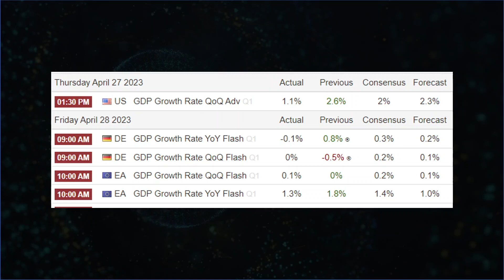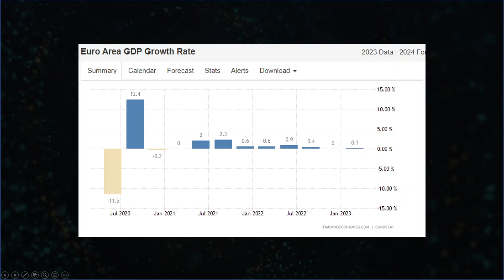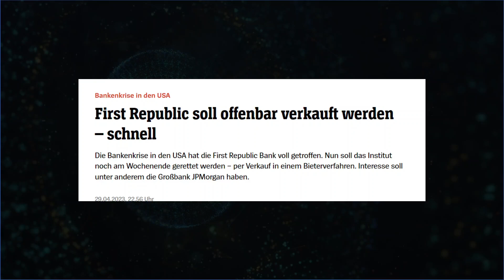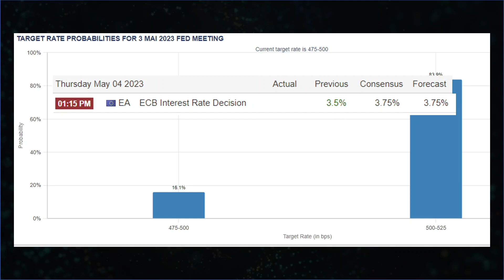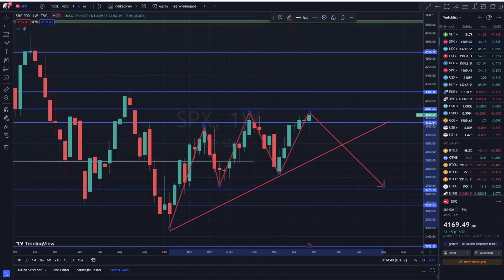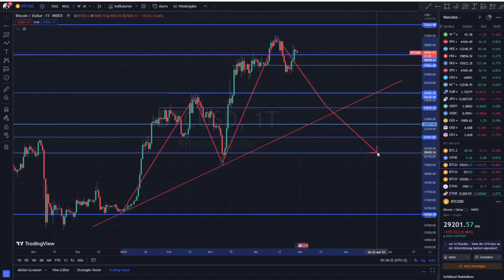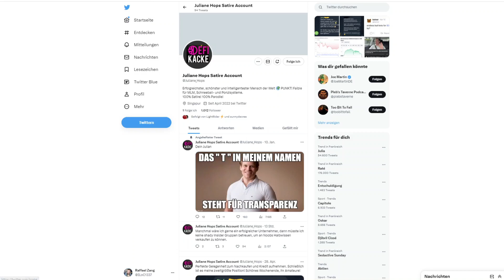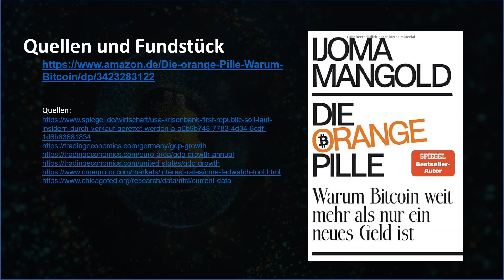GDP warnt vor Rezession - Aktien Überbewertet?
In diesem Video besprechen wir neben dem bitcoin Chart auch auch die Aussichten der Aktien im S&P500 und die Wirtschaftsdaten zu GDP und Zinsanpassung.

Mir ist wichtig hierbei die Zusammenhänge der Wirtschaftsdaten herzustellen und Handlungsoptionen der Fed aufzuzeigen.

Gerade jetzt in der Krise in der die Zinsen und Preise steigen ist finanziellebildung über zukünftiges investieren und sparen super wichtig.

Der Inhalt dieses Videos dient ausschließlich der Darstellung der persönlichen Meinung des Sprechers, der eigenen Interpretationen von Modellen und der allgemeinen Information über das Thema Investment, Finanzen und Bitcoin.
Diese Informationen und Inhalte können und sollen eine individuelle Beratung durch hierfür qualifizierte Personen nicht ersetzen.
Sie stellen keine Anlageberatung oder Kaufempfehlung dar.
Der Sprecher ist selber in Bitcoin investiert und damit voreingenommen.

Zeitstempel:
0:00 Intro
0:37 GDP
2:23 Bankenkrise
3:03 FED & EZB
5:50 S&P 500
7:09 Bitcoin
8:10 Insidertipp
9:55 Fundstück & Outro